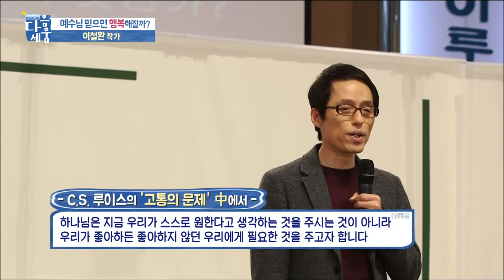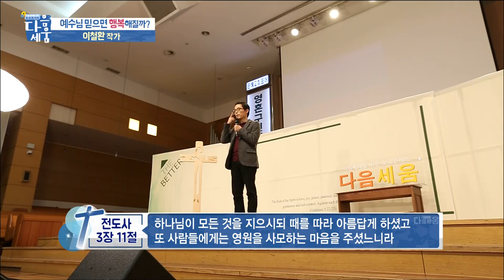'예수 믿으면 행복해질까' 이철환 작가 특강｜토크콘서트 다음세움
토크콘서트 다음세움 '연탄길' 작가 이철환 특강
"하나님은 지금 우리가 스스로 원한다고 생각하는 것을 주시는 것이 아니라
 우리가 좋아하든 좋아하지 않던 우리에게 필요한 것을 주시는 분"

 [연탄길] [마음으로 바라보기]의 저자 이철환 작가님의
 가슴을 묵직하게 울리는 감동적인 강의!! 만나보세요!!